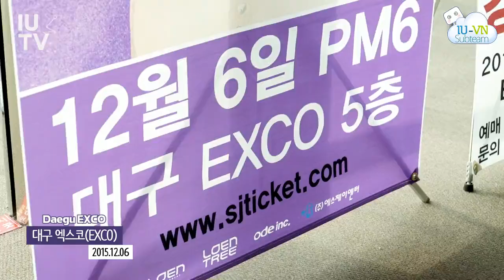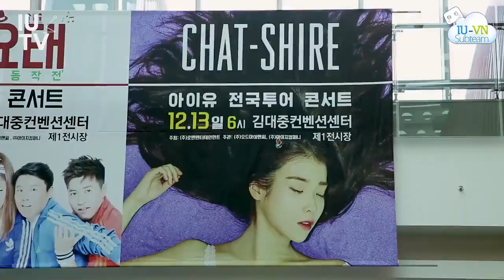[Vietsub] [IU TV] 2015 IU Tour Concert ‘CHAT-SHIRE’ Sketch (아이유 2015 전국 투어 콘서트 ‘CHAT-SHIRE’ 스케치)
"Mình…mình thật sự rất yêu âm nhạc…!
 Mình cảm thấy rất rất vui khi được cất tiếng hát cho các bạn~
 Các bạn cứ nhìn mình và coi mình như thứ gì đó vĩ đại lắm…
 Như một con người tốt đẹp, một con người đáng quý, đáng mến
 Cứ như vậy trong suốt hai, ba tiếng đồng hồ, mình thật sự rất trân trọng nó
 Cảm ơn các bạn rất nhiều, vì đã làm cho mình hạnh phúc như thế này!"
Translator: Chirido Rika
Timer + Typesetter + Encoder: Wotm
2015 IU Tour Concert ‘CHAT-SHIRE’ Sketch
아이유 2015 전국 투어 콘서트 ‘CHAT-SHIRE’ 스케치